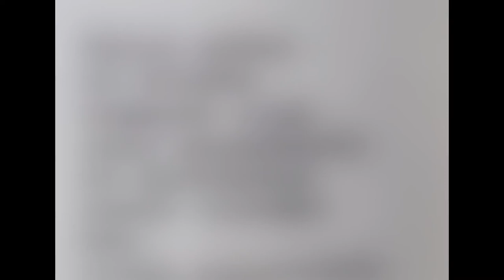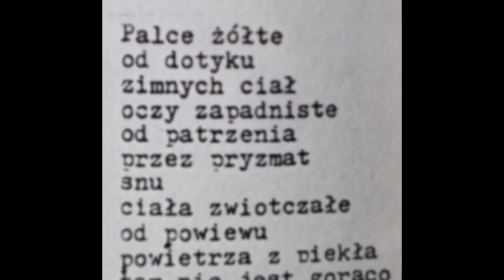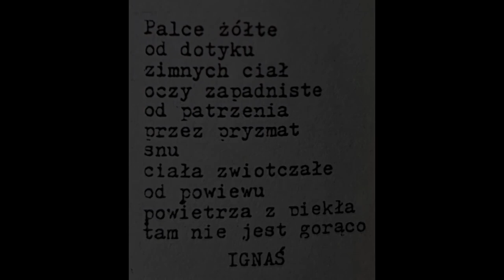IGNAŚ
Czasy dawno minione.